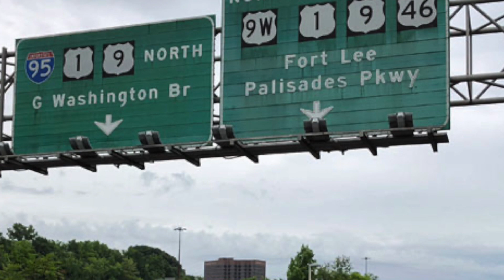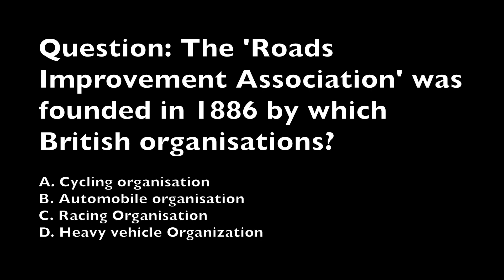Trivia: The 'Roads Improvement Association' was founded in 1886 by which British organisations?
Question: The 'Roads Improvement Association' was founded in 1886 by which British organisations?
A. Cycling organisation
B. Automobile organisation
C. Racing Organisation
D. Heavy vehicle Organisation